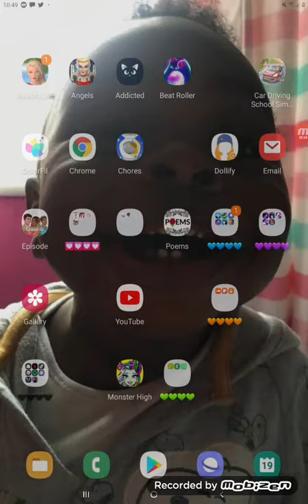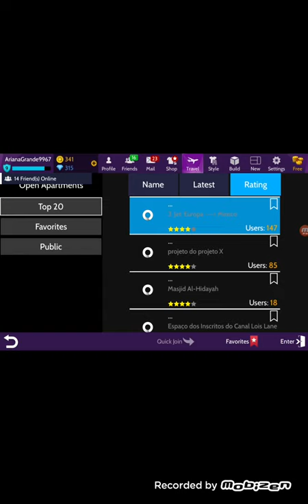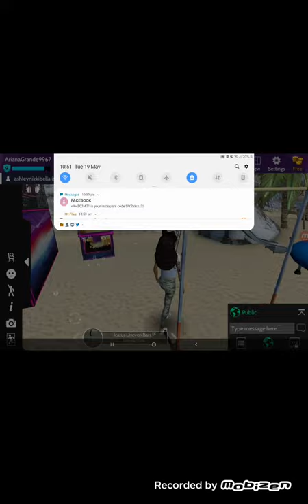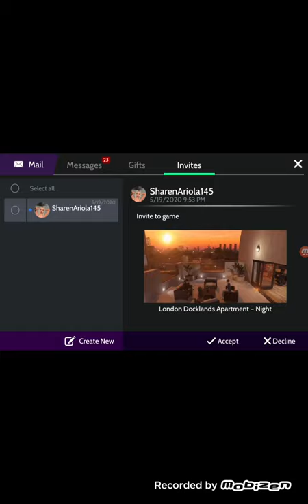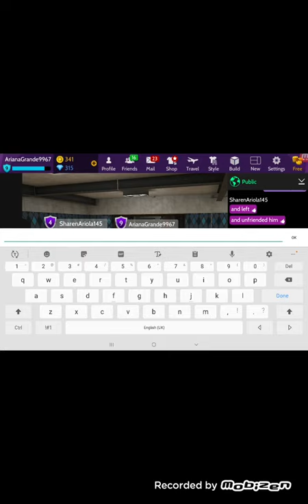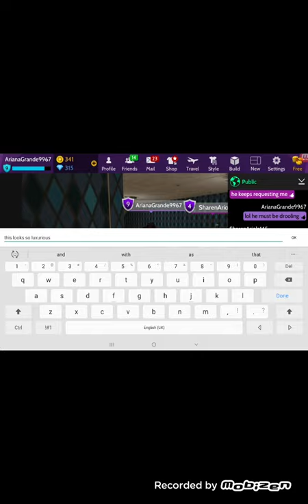Playing Avakin life《First video》:)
Unfortunately my roblox isn't working today:(so I had to play Avakin life